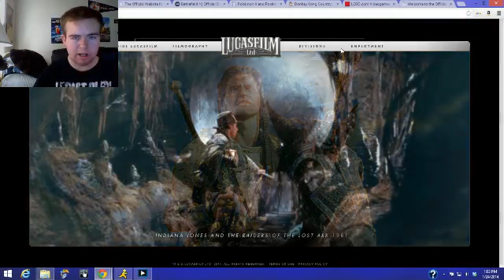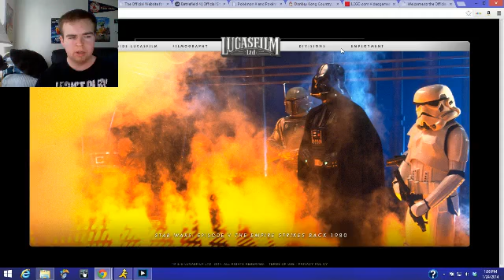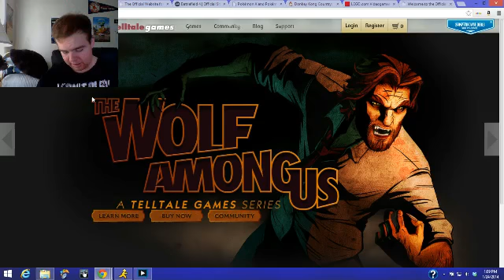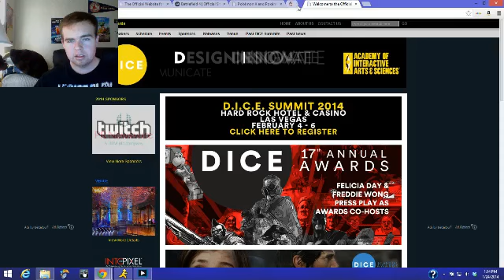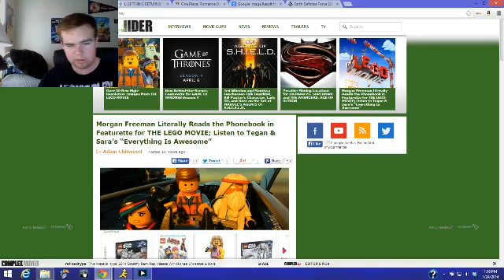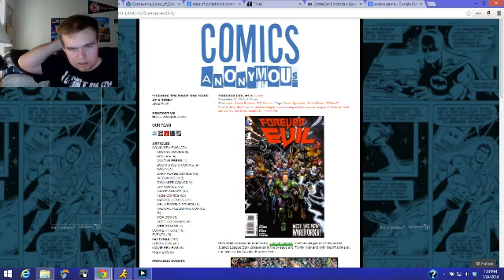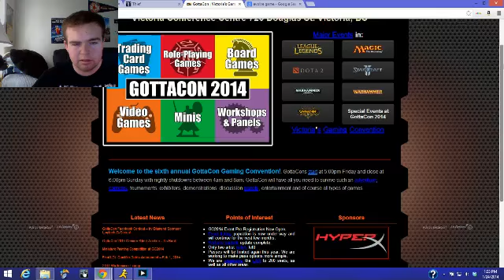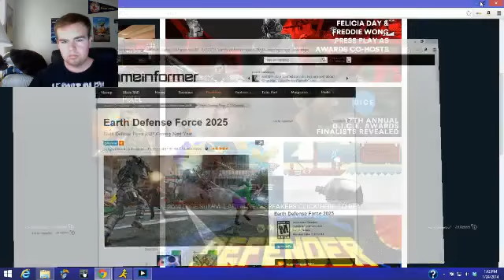Need to Know News #1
Please like, favorite, comment, and subscirbe for more videos coming soon.  Also please leave feedback as it helps me out a lot.

so you can be the first to know when new videos/updates are coming.